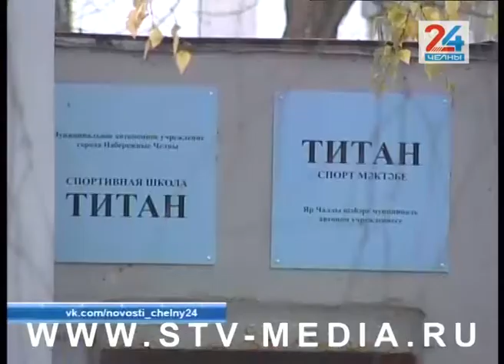Лыжники без лыжни и света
Реконструкция парка культуры и отдыха на ГЭСе обернулось темной стороной для почитателей лыжного спорта. Территорию под лыжную трассу застелили брусчаткой, заодно убрали и опоры освещения, а взамен – не дали ничего. С жалобой на произошедшие перемены в нашу редакцию обратились родители воспитанников спортшколы «Титан», чьи дети сейчас вынуждены проходить по-настоящему экстремальные тренировки.